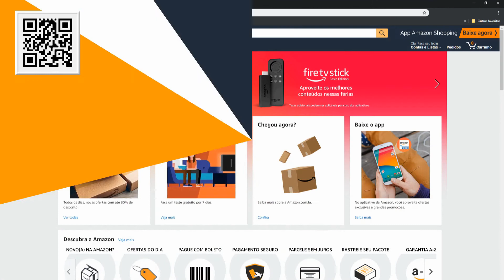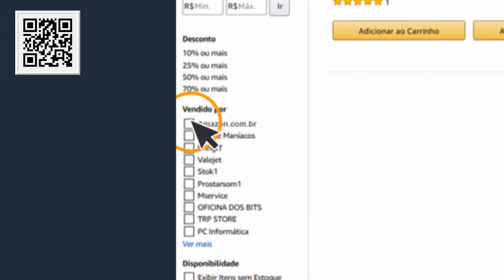Solos Temporada 1 - Trailer oficial - Amazon Prime Video.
Assine e Venha Viver o Melhor da Amazon Prime Video.

ABAIXO SEGUE LINK PRA VOCÊ CONHECER MELHOR PRIME VÍDEO NO BRASIL:

COMECE SEU TESTE GRÁTIS.